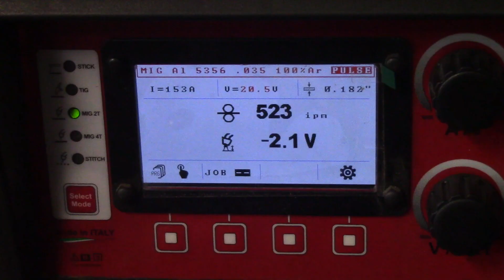Who knows this guy ?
Jeff Noland welding LLC

showing all of us how its done !